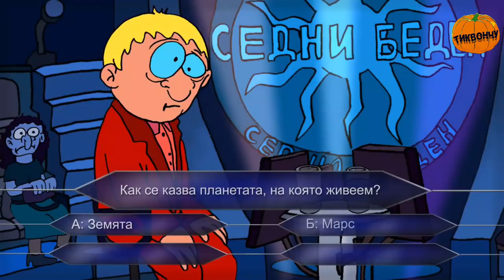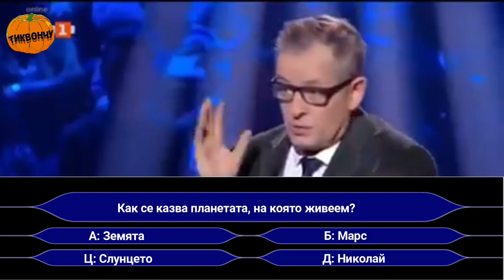Стани богат MIX 2022 (Ники Кънчев VS Михаил Билалов )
Видеото е с цел забавление, не уронване на авторитети!

Музика в този видеоклип
Научете повече
Слушайте без реклами с YouTube Premium
Микс:                         Тиквончу
Мастер:                     Тиквончу
Песен                         СТАНИ БОГАТ MIX 2022
Изпълнител              Ники Кънчев, Михаил Билалов и др.